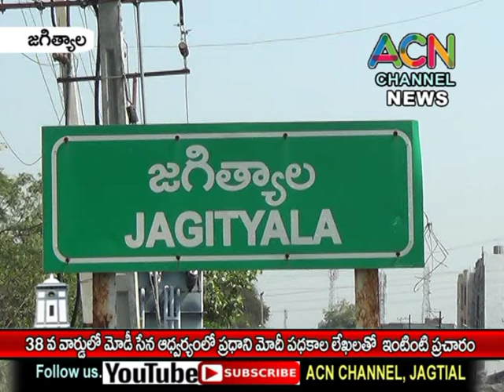జగిత్యాల : 38 వ వార్డులో మోడీ సేన ఆధ్వర్యంలో ప్రధాని మోదీ లేఖలతో ఇంటింటా ప్రచారం